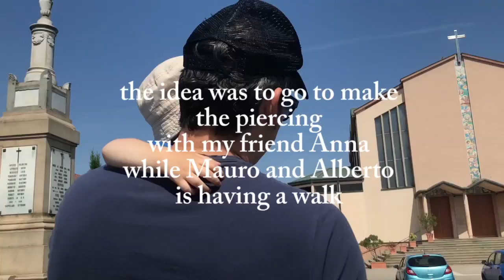A Mom getting her nose pierced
It's my birthday so I thought why not having my nose pierced?
We went to a tattoo shop and made my first piercing! Then we celebrated my birthday
with the wonderful Italian drink spritz and ate a dozen of fish.
Come along in this great journey lol